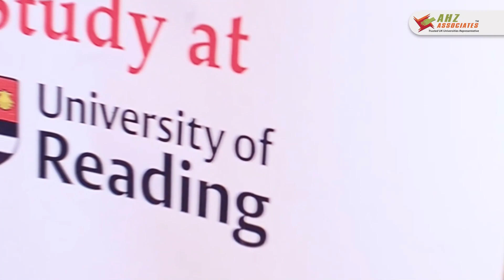A Glimpse of AHZ Associates' Successful Education Fair 2023 at Ibadan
🎓AHZ Associates organsied a Education Fair at Golden Tulip Ibadan which was a massive hit, bringing together international students and their parents from different backgrounds. Special guests and university reps from the UK left a lasting impact on our students.

🔆With a wide range of opportunities and expert counselors on hand, we provided valuable insights to help our students achieve their academic goals. Missed us this time? No problem, we're here to guide you! Looking forward to welcoming some of you as official students in September 2023.

For further support, please visit our Ibadan branch office.
📍Unit C2/C3, Top floor, Bayse One Checkmate Plaza, Iyana Adeoyo, Ibadan, Oyo State, Nigeria.